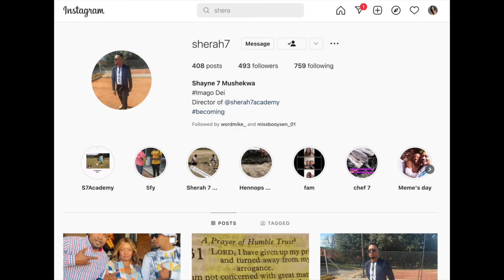Getting Back on your feet||The Come Up Series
Getting Back on Your Feet

*Shayne- @sherah7 (IG)
*Luandra's IG- @luandrajacobs
*Tanya's IG- @missbooysen_01

This series is based on motivating people & giving fun content after the tough few years we had in the Pandemic, and the tough days we are still having mentally. We share real life stories that will make a positive impact on other people's lives which they can relate to on our show.